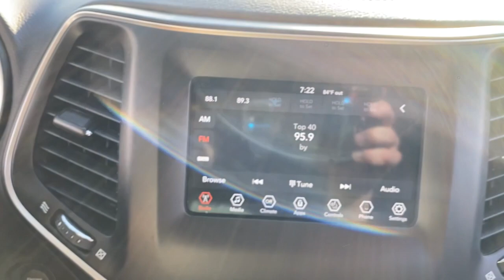2019 Jeep Cherokee Green Bay, Appleton, Oshkosh, De Pere, Kaukauna WI 51409C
Billet Silver Metallic Clearcoat Used 2019 Jeep Cherokee available in Green Bay, Wisconsin at Le Mieux Toyota and Son. Servicing the Appleton, Oshkosh, De Pere, Kaukauna, WI area.
2019 Jeep Cherokee Latitude Plus - Stock#: 51409C - VIN#: 1C4PJMLB3KD350136

Billet Silver Metallic Clearcoat 2019 Jeep Cherokee Latitude Plus 4WD 9-Speed 948TE Automatic 2.4L I4 Cherokee Latitude Plus 4D Sport Utility 2.4L I4 9-Speed 948TE Automatic 4WD Billet Silver Metallic Clearcoat Black Cloth.Odometer is 29460 miles below market average! 21/29 City/Highway MPG
ENGINE: 2.4L I4 ZERO EVAP M-AIR W/ESS  (STD),COLD WEATHER GROUP  -inc: Engine Block Heater  Remote Start System  Windshield Wiper De-Icer  Heated Front Seats  Heated Steering Wheel  All-Season Floor Mats,BILLET SILVER METALLIC CLEARCOAT,QUICK ORDER PACKAGE 2BD  -inc: Engine: 2.4L I4 Zero Evap M-Air w/ESS  Transmission: 9-Speed 948TE Automatic,BLACK  CLOTH/PREMIUM VINYL BUCKET SEATS,TRANSMISSION: 9-SPEED 948TE AUTOMATIC  (STD),NORMAL DUTY SUSPENSION  (STD),3.734 AXLE RATIO  (STD),Four Wheel Drive,Power Steering,ABS,4-Wheel Disc Brakes,Brake Assist,Aluminum Wheels,Temporary Spare Tire,Heated Mirrors,Power Mirror(s),Integrated Turn Signal Mirrors,Rear Defrost,Intermittent Wipers,Variable Speed Intermittent Wipers,Privacy Glass,Rear Spoiler,Power Door Locks,Daytime Running Lights,Automatic Headlights,LED Headlights,Fog Lamps,AM/FM Stereo,Satellite Radio,Bluetooth Connection,Requires Subscription,MP3 Player,Steering Wheel Audio Controls,Auxiliary Audio Input,Satellite Radio,Requires Subscription,Power Driver Seat,Driver Adjustable Lumbar,Power Driver Seat,Driver Adjustable Lumbar,Pass-Through Rear Seat,Rear Bench Seat,Adjustable Steering Wheel,Trip Computer,Power Windows,Leather Steering Wheel,Keyless Entry,Power Door Locks,Keyless Entry,Power Door Locks,Keyless Start,Cruise Control,A/C,Woodgrain Interior Trim,Cloth Seats,Vinyl Seats,Bucket Seats,Driver Vanity Mirror,Passenger Vanity Mirror,Driver Illuminated Vanity Mirror,Passenger Illuminated Visor Mirror,Floor Mats,Smart Device Integration,Smart Device Integration,Power Door Locks,Power Windows,Trip Computer,Immobilizer,Traction Control,Stability Control,Traction Control,Front Side Air Bag,Rear Parking Aid,Blind Spot Monitor,Rear Collision Mitigation,Tire Pressure Monitor,Driver Air Bag,Passenger Air Bag,Front Head Air Bag,Rear Head Air Bag,Passenger Air Bag Sensor,Front Side Air Bag,Rear Side Air Bag,Knee Air Bag,Child Safety Locks,Back-Up Camera